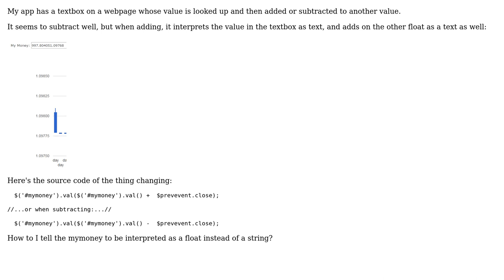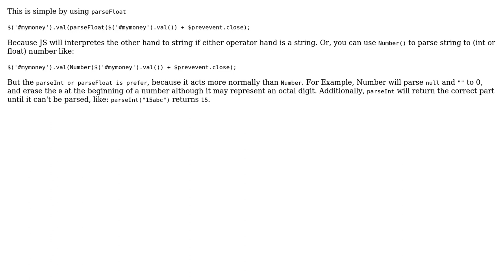jquery javascript set values as float before adding (3 Solutions!!)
jquery javascript set values as float before adding

With thanks & praise to God, and with thanks to the many people who have made this project possible! | Content (except music & images) licensed under CC BY-SA | Music | Images & others | With thanks to user yincheng user Spencer Wieczorek user MetaStack user AdityaParab and the Stack Exchange Network Trademarks are property of their respective owners. You are responsible for your own actions.